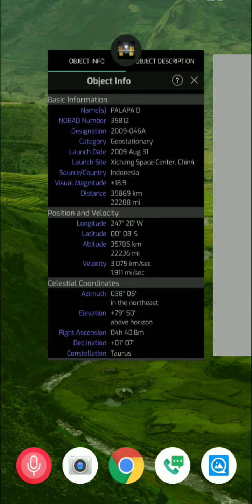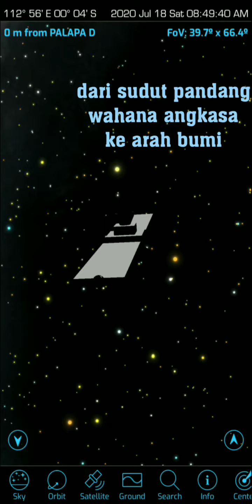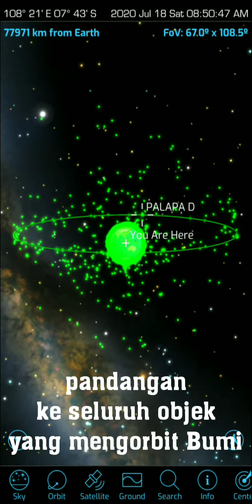ORBITRACK Android app (Indonesian captions)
this is onscreen recording by Leojagodong.

Orbitrack for iOS and Android is an advanced reformulation of the older Satellite Safari app.  It features a greatly expanded database, as well as augmented-reality and virtual-reality modes with voice commands.

Orbitrack contains twice as many spacecraft as Satellite Safari, and now includes classified military satellites.

Rich new graphics show atmospheric effects, city lights on Earth’s night side, and highly-detailed 3D satellite models.

Orbitrack predicts and displays Iridium flares, and lists radio frequency data for amateur radio satellites.

Descriptions for hundreds of spacecraft have been updated.  Every satellite now has a description from n2yo.com.

Dozens of user interface tweaks and optimizations make Orbitrack faster and easier to use than Satellite Safari.

Orbitrack supports the latest Apple hardware and software, including iPhone X/XR/XS, iPad Pro, and iOS 12.

And for phones, @Orbitrack runs in stereo, with a new voice-controlled Virtual Reality mode compatible with any smartphone VR viewer.